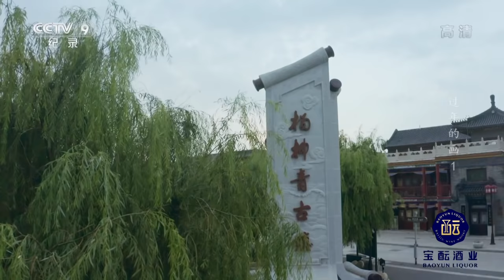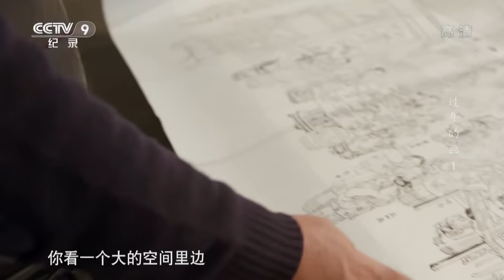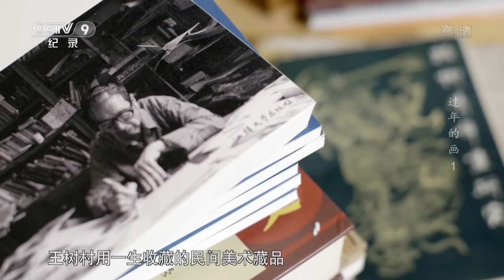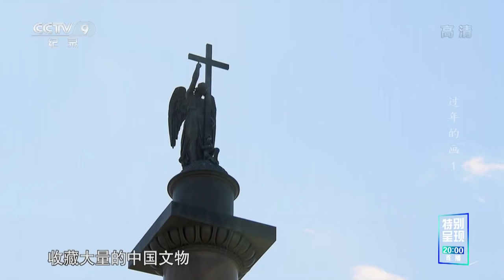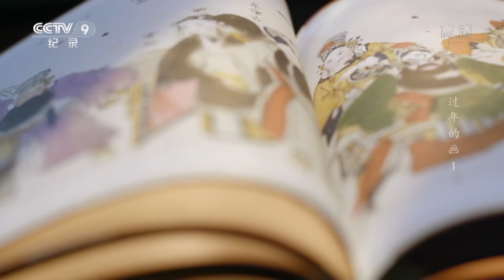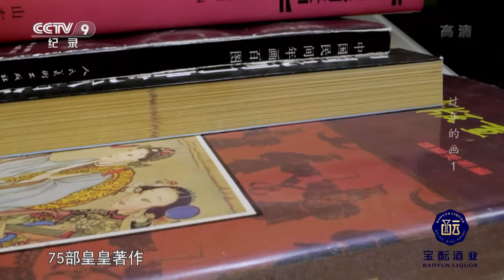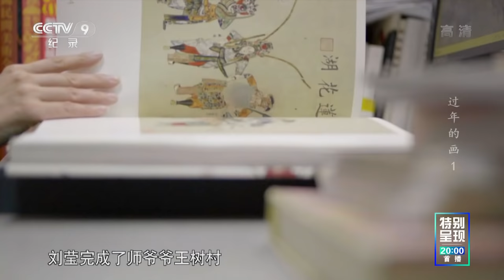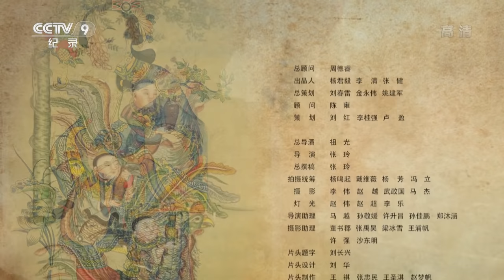《过年的画》第1集 中国木版年画有“南桃北柳”之称 这两种年画究竟有何不同？【CCTV纪录】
本期内容：中国美术史已有几千年的历史积淀，其中宫廷和文人画家的美术史料及画论为数最多，而反映老百姓生活的民间美术向来不登大雅之堂，这也使得研究者和收藏者少而又少。刘莹的师爷爷一生收藏的中国民间美术作品不计其数，而最多的还是中国木版年画。一个木版年画的传奇故事，将从一座千年古镇杨柳青开始。

■□节目简介■□
该片是一部讲述第一批国家级非物质文化遗产代表性项目“杨柳青木版年画”前世今生的故事。采用人类学的视角，把杨柳青木版年画作为观察社会的样本，呈现了它的产生、发展、衰败、振兴的历史缘由和社会环境；讲述了古往今来那些与杨柳青年画结缘并影响着年画发展的人物故事；展现了杨柳青年画的教育功能、宣传功能、美育功能以及它的文化价值、美学价值和传播价值。